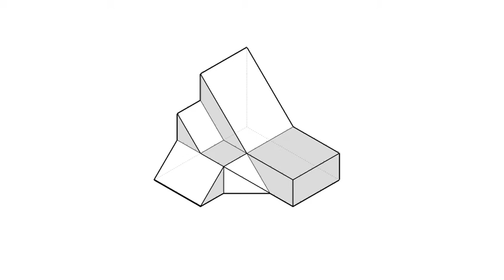全華圖學038頁第02題/方眼紙畫法/第三角法-等角圖展示